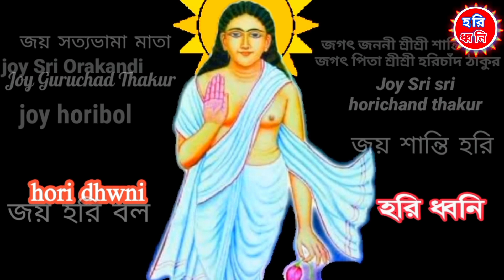শ্রীধাম ওড়াকান্দি ঠাকুরবাড়িতে যাওয়া উদ্দেশ্য রওনা দিলেন শ্রীমৎ জটাধর গোঁসাই এর দল ।jotadhor gosai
শ্রীধাম ওড়াকান্দি ঠাকুরবাড়ি দিকে জটাধর গোঁসাই সেবাশ্রম থেকে শ্রীমৎ জটাধর গোঁসাই এর দল রওনা দিছে।শ্রীধাম ওড়াকান্দি ঠাকুরবাড়িতে যাওয়া উদ্দেশ্য রওনা দিলেন শ্রীমৎ জটাধর গোঁসাই এর দল ।jotadhor gosai।গোপালগঞ্জের কাশিয়ানী উপজেলার শ্রীধাম ওড়াকান্দিতে উদযাপিত হল দেশের দক্ষিণ-পশ্চিমাঞ্চলের সর্ববৃহৎ স্নানোৎসব ও তিন দিনব্যাপী মতুয়াধর্ম মহামেলা। ১৭ মার্চ থেকে শুরু হয় এই মতুয়া উৎসব। এবছর ওড়াকান্দি মতুয়াধর্ম মহামেলায় মতুয়া প্রেমের বাধভাঙ্গা জোয়ারে প্লাবিত হয়েগেছে।

পূর্ণব্রহ্ম শ্রীশ্রী হরিচাঁদ ঠাকুরের, শুভ জন্মজয়ন্তী উপলক্ষে মধুকৃষ্ণা ত্রয়োদশী তিথিতে প্রতি বছর শ্রীধাম ওড়াকান্দিতে বারুণী পুণ্যস্নান ও হরিচাঁদ আবির্ভাব উৎসব অনুষ্ঠিত হয়। এবার শ্রী শ্রী হরিচাঁদ ঠাকুরের ২১২তম শুভ উৎসব অনুষ্ঠিত হয়েছে। এ উৎসবকে ঘিরে বাংলাদেশের দক্ষিণ-পশ্চিমাঞ্চল সহ ভারত, নেপাল, ভূটান ও শ্রীলঙ্কাসহ বিশ্বের বিভিন্ন দেশ থেকে কয়েক লাখ মতুয়াভক্তের আগমন ঘটেছে শ্রীধাম ওড়াকান্দি ঠাকুর বাড়িতে।

Also like this video and stay with us for more exclusive video.

Orakandi Matua Dharmo Mohamela 2023 Location: Shridham Orakandi, Gopalganj Channel হরি ধ্বনি - Horidhoni
Video and aditing:- Mahitosh mridha